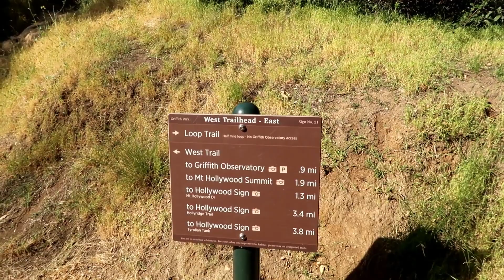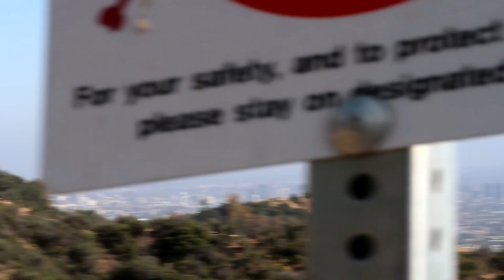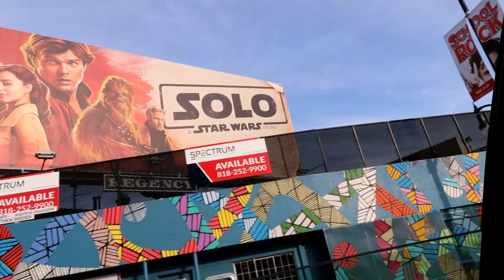Hike at the Observatory plus dinner at Souplantation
Hi everyone, welcome back to Journey with Char!! So I recently filmed at hike around one of my favorite locations, the Observatory. Afterwards my family and I got some dinner from Souplantation. It was a very difficult hike at the Observatory but I was dedicated to push myself to finish, I hope it encourages you guys to get out and hike as well. God Bless.